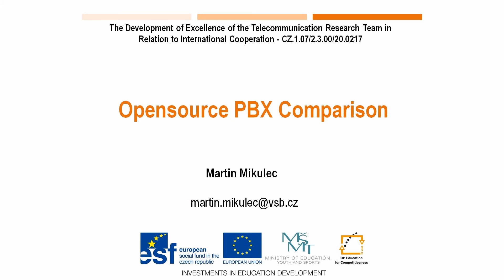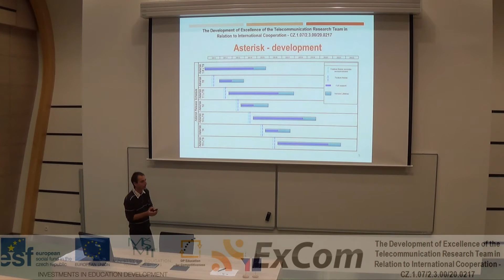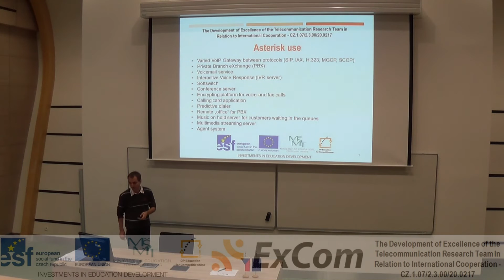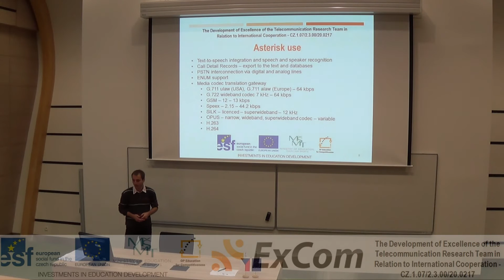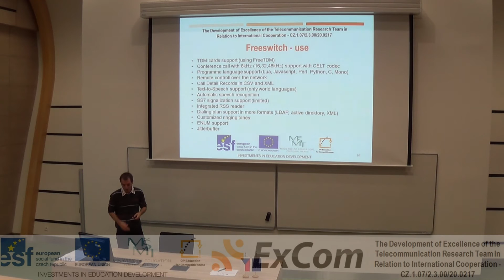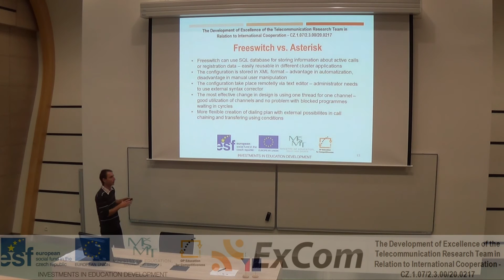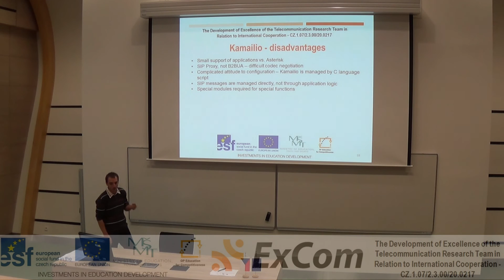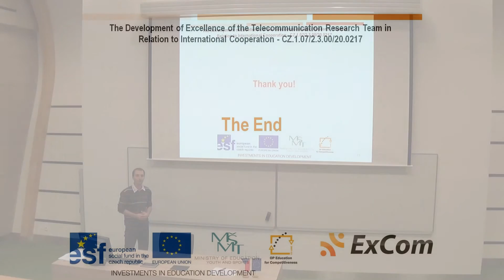ExCom - Opensource PBX comparison